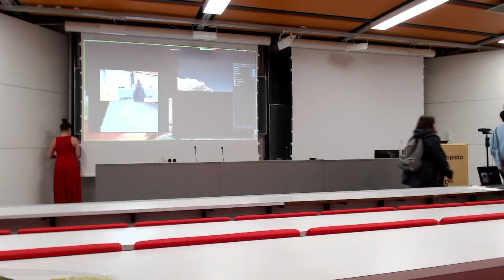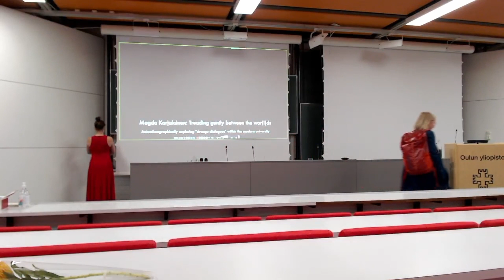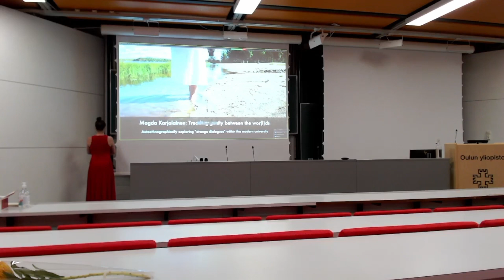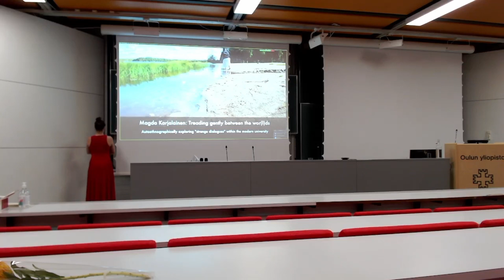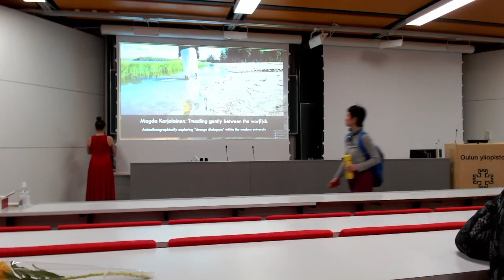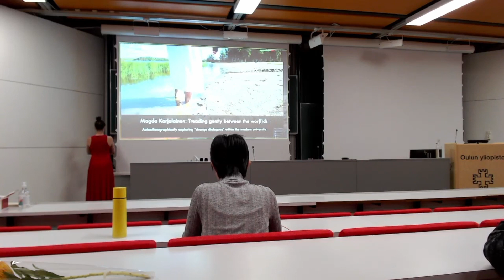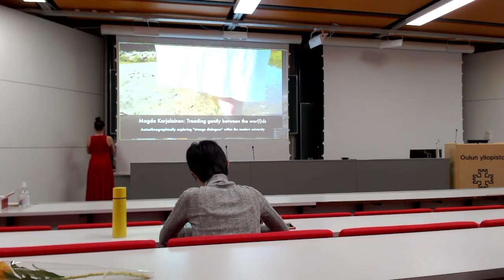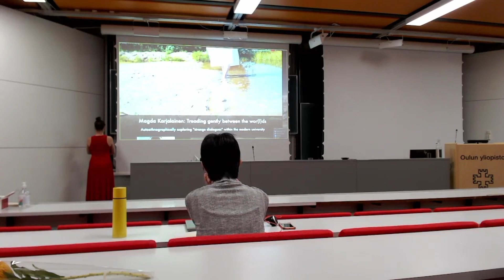Magda Karjalainen: thesis defense at the University of Oulu on Oct 14th 2022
Treading gently between the wor(l)ds
Autoethnographically exploring "strange dialogues" within the modern university